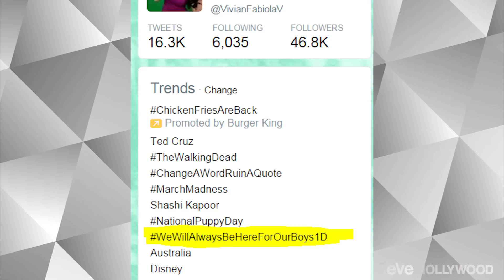Louis Tomlinson y Eleanor Calder Escandalosa Ruptura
Escandalosa ruptura de Louis Tomlinson Y Eleanor Calder
A solo días del escándalo de infidelidad de Zayn Malik, otro chico de One Direction está en boca de todos.
Este fin de semana también fue impactante ya que nos dimos cuenta que Louis Tomlinson y Eleanor Calder habian terminado. Un representante confirmo a la fuente de People que Louis y Eleanor terminaron hace 2 semanas y que el cantante de 23 años esta devastado por ello. Louis quien ahora esta solterito aprovecho estar en Tailandia para divertirse un poco y fue captado besando a una chica en la piscina.